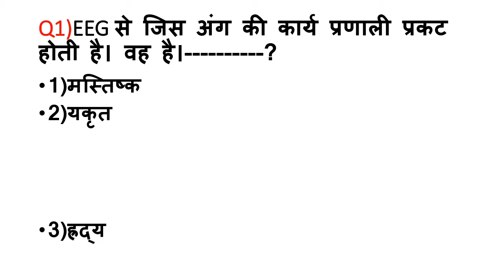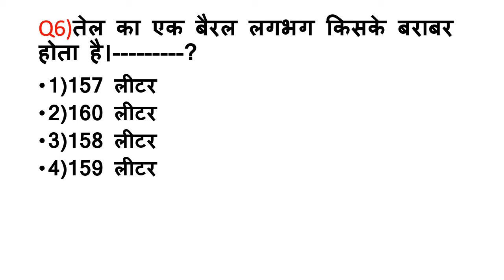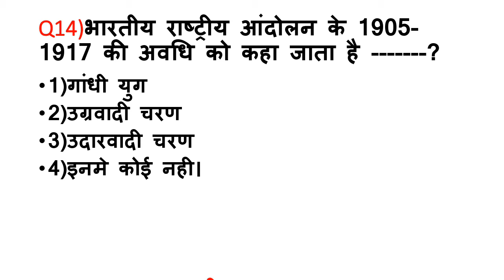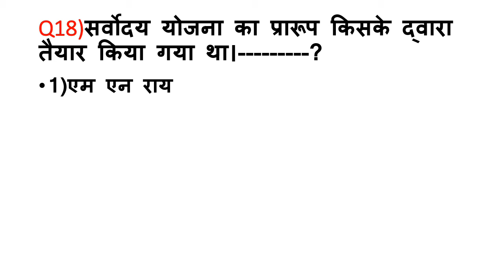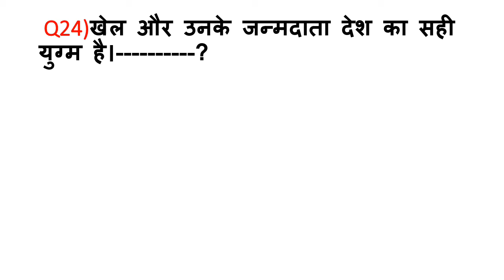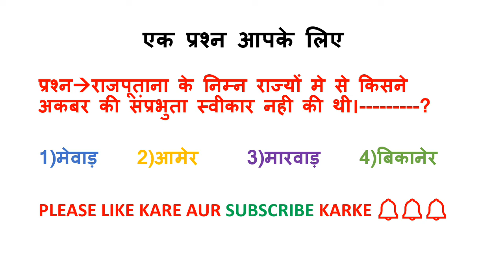रेलवे सामान्य अध्ययन प्रैक्टिस सेट-72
प्रैक्टिस सेट-72 मे 25 महत्वपूर्ण प्रश्न है।जोआपके रेलवे के किसी भी परीक्षा के लिए महत्वपूर्ण है।